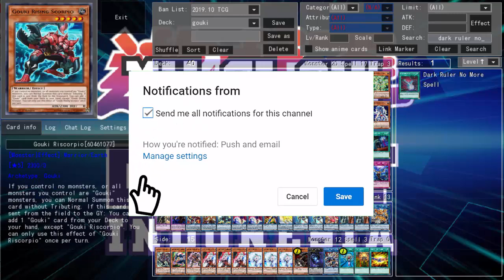SELESAIKAN DENGAN TENDANGAN M4UT!! DECK GOUKI OTK!!!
Gouki memang masih sering digunakan hanya sebagai engine di deck warrior, terutama yang menggunakan Isolde. Tapi di video ini YuDI ingin memperlihatkan apa jadinya jika Gouki memang senjata utam dari decknya.